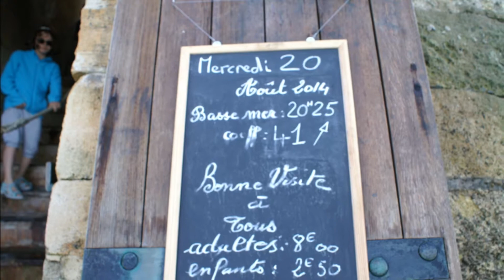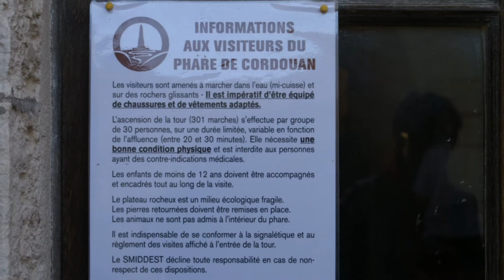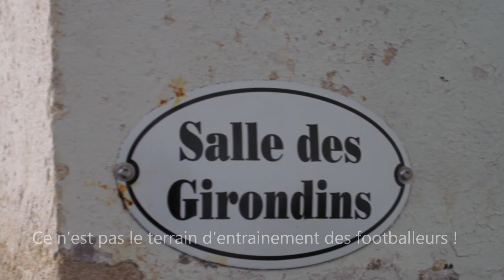Phare de Cordouan.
Le plus ancien des phares français encore en activité. Placé en mer à 7 km de la Pointe de Grave.